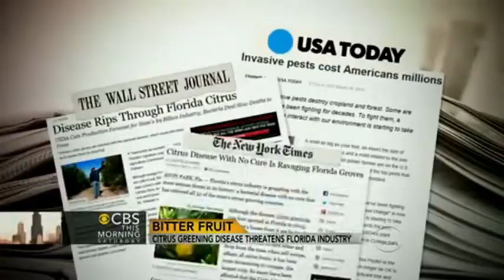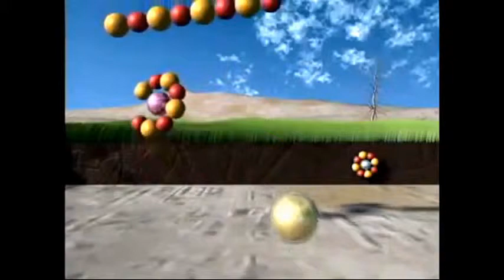Florida Citrus Greening - slow release organic fertilizer